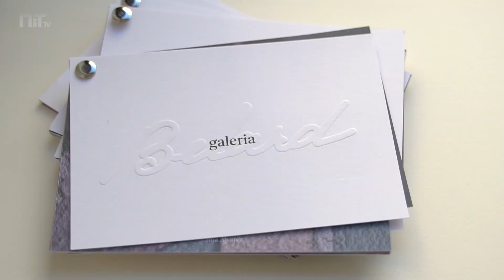Belard: a nova galeria de arte de Lisboa com peças de arte contemporânea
Catarina Mantero sempre teve uma enorme paixão por pintura. Natural de Lisboa, acabou por enveredar pela área de comunicação empresarial na faculdade — e trabalhou durante alguns anos em gestão. Esteve numa produtora de vídeo, passou pela empresa que em Portugal geria as revistas “Elle” e “National Geographic”, foi consultora em Londres e acabou a fazer campanhas de marketing para as marcas de perfumaria e cosmética do grupo da Louis Vuitton.

Em plena crise económica, em 2012, Catarina Mantero tinha “24 ou 25 anos” e não via muitas oportunidades no seu percurso profissional — decidiu mudar de vida. Largou tudo e inscreveu-se na Faculdade de Belas-Artes de Lisboa para estudar pintura.

Durante os anos em que trabalhou na área da gestão colocou os pincéis e as telas de lado. O curso fez com que voltasse a apaixonar-se pela pintura, aprendendo pela primeira vez sobre História da Arte e descobrindo técnicas concretas que lhe poderiam ser úteis.